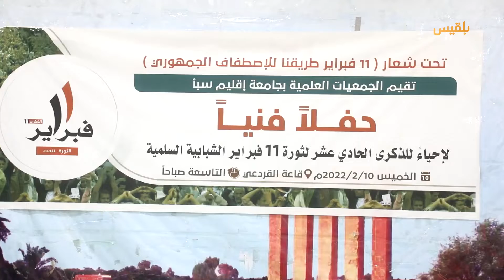حفل فني بجامعة سبأ احتفاء بالذكرى 11 لثورة فبراير